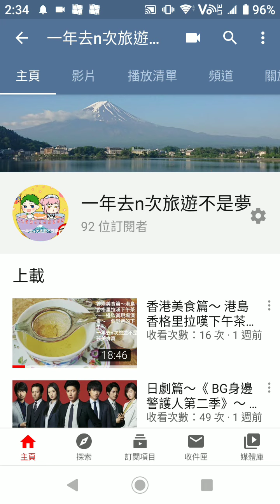番外篇～ 本頻道暫別大家兩星期～ 為了搬屋～2020年7月16日至31日～ 8月份再見～一年去n次旅遊不是夢番外篇～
番外篇～ 本頻道暫別大家兩星期～ 為了搬屋～2020年7月16日至31日～ 8月份再見～
一年去n次旅遊不是夢番外篇～

香港旅遊篇～ 超值~60樓體驗海景房～金鐘太古廣場港麗酒店～Conrad Hong Kong~包一晚住宿+下午餐+意大利餐廳晚餐+早餐~

香港旅遊篇～ 金鐘太古廣場 ~港麗酒店住宿體驗一晚～Conrad Hong Kong~包一晚住宿+下午餐+意大利餐廳晚餐+早餐~

本地旅遊篇～ 金鐘太古廣場港麗酒店Conrad Hong Kong住宿優惠~包一晚及意大利餐廳晚餐~

教你如何由成田機場到東京市區交通攻略懶人包N'EX /Skyliner /Access 特急 上野 新宿 日暮里 2019版

吉隆坡旅遊篇～ 雲頂高原～精彩機動遊戲～ 大型電子mon～ 賭場～按摩店~ 非常好玩吸引~

教大家如何在網上購買富士回遊鐵路車票睇富士山交通攻略懶人包山中湖 西湖精進湖本栖湖2019版

福岡市中心酒店推介～第一晚落腳酒店介紹～天神駅至天神南~Daiwa Roynet Hotel~一年去n次旅遊不是夢福岡旅遊篇2019～